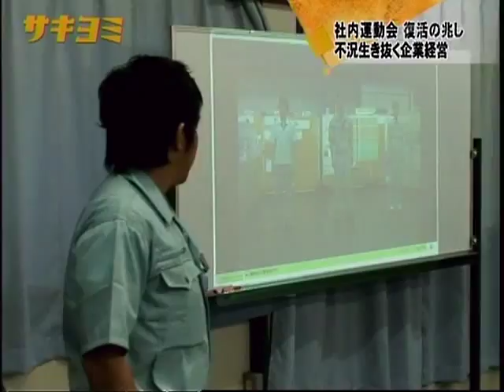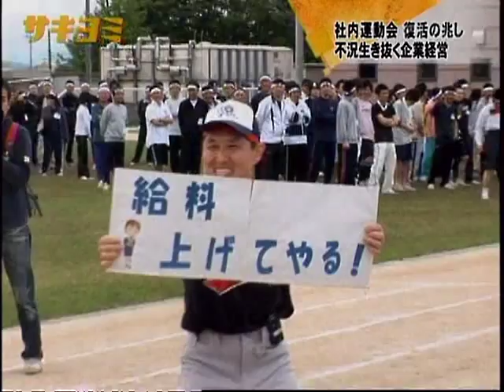tecdia sports festival テクダイヤ運動会